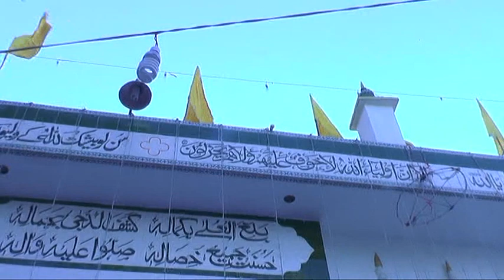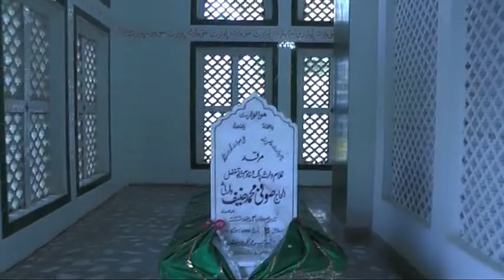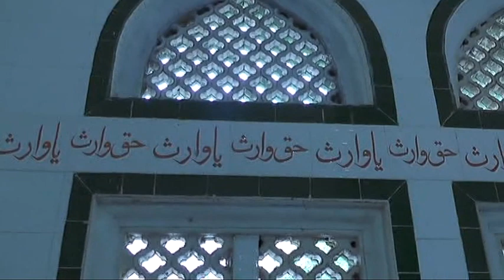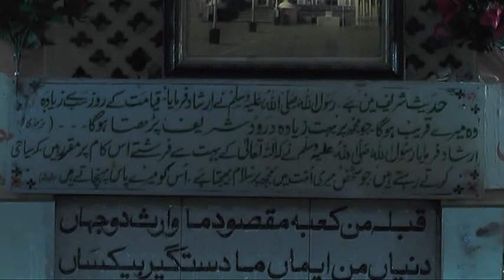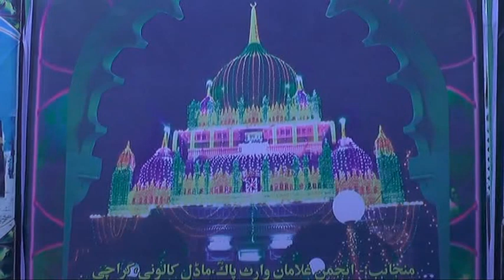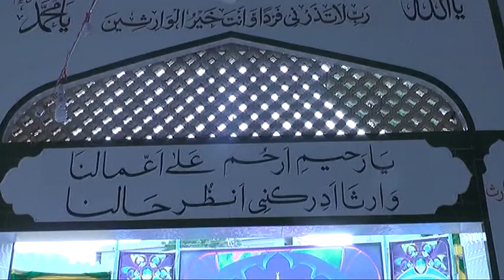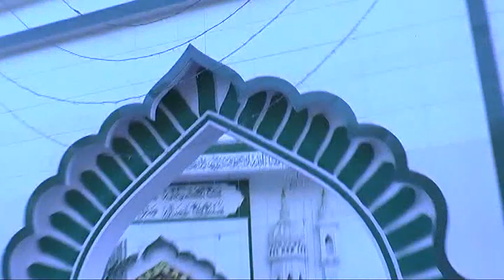Epic Qawwali Dhamal | Official Video Full Track | New Qawwali Video Part 1